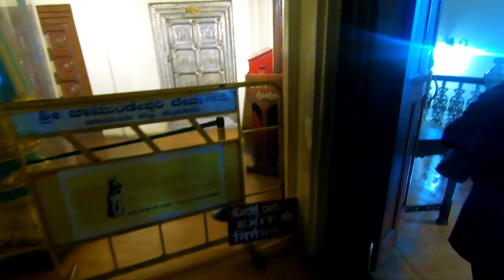mysore palace full details 4k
mysore kerala travel detailing കൊട്ടാരങ്ങളുടെ നഗരം എന്നാണ് മൈസൂരു അറിയപ്പെടുന്നത്. മൈസൂരിലെത്തന്നെ ഏറ്റവും പ്രസിദ്ധമായ കൊട്ടാരവും ഇതാണ്. വൊഡയാർ രാജാക്കന്മാർ 14ആം നൂറ്റാണ്ടിലാണ് ആദ്യമായ് ഒരു കൊട്ടാരം നിർമ്മിക്കുന്നത്. എന്നാൽ ഇത് പിൽകാലത്ത് പലവട്ടം തകർക്കപ്പെടുകയും പുനഃനിർമ്മിക്കപ്പെടുകയുമുണ്ടായി. നാം ഇന്നു കാണുന്ന കൊട്ടാരത്തിന്റെ നിർമ്മാണം 1897ലാണ് ആരംഭിക്കുന്നത്. 1912ൽ ഇതിന്റെ പണി പൂർത്തിയായി. 1940കളിൽ ഈ കൊട്ടാരം വീണ്ടും വിസ്തൃതമാക്കുകയുണ്ടായി

ഇന്ന് ഇന്ത്യയിലെ ഒരു പ്രധാന വിനോദസഞ്ചാരകേന്ദ്രമാണ് മൈസൂർ കൊട്ടാരം. പ്രതിവർഷം 27 ലക്ഷത്തോളം സഞ്ചാരികൾ ഈ കൊട്ടാരം സന്ദർശിക്കുന്നുണ്ട് എന്നാണ് കണക്കാക്കുന്നത്

എല്ലാ വർഷവും ശരത്കാലത്ത് നടക്കുന്ന മൈസൂർ ദസറ മഹോത്സവത്തിന്റെ പ്രധാന വേദി മൈസൂർ കൊട്ടാരമാണ്.

ഹെൻറി ഇർവിൻ എന്ന ബ്രിട്ടീഷുകാരനാണ് കൊട്ടാരസമുച്ചയത്തിന്റെ വാസ്തുശില്പി.
കൊട്ടാരത്തിൻ്റെ ചിത്രപ്പണികൾ രവിവർമ്മയാണ് ചെയ്തിരിക്കുന്നത്.

മൈസൂർ കൊട്ടാരവും ദസറ ഉത്സവ സമയത്ത് നടക്കുന്ന ഉത്സവങ്ങളും ലോകമെമ്പാടുമുള്ള അനേകം ടൂറിസ്റ്റുകളെ ആകർഷിക്കുന്ന മൈസൂർ ആണ്. മൈസൂർ ദസറ, മൈസൂർ പെയിന്റ് തുടങ്ങി നിരവധി കലാരൂപങ്ങളും സാംസ്കാരിക വൈവിധ്യങ്ങളുമെല്ലാം ചേർന്നാണ് ഈ പേര് നൽകുന്നത്. മൈസൂർ പാക്ക്, മൈസൂർ മസാല ദോസ; മൈസൂർ സാൻഡൽ സോപ്പ്, മൈസൂർ ഇങ്ക്; മൈസൂർ പീറ്റ (പരമ്പരാഗത സിൽക്ക് ടർബൻ), മൈസൂർ സിൽക്ക് സാരികൾ തുടങ്ങിയവ. പരമ്പരാഗത വ്യവസായങ്ങളോടൊപ്പം വിനോദസഞ്ചാരം പ്രധാന വ്യവസായമാണ്.